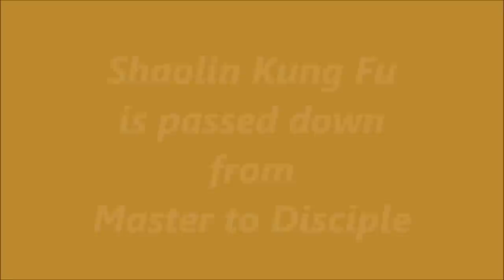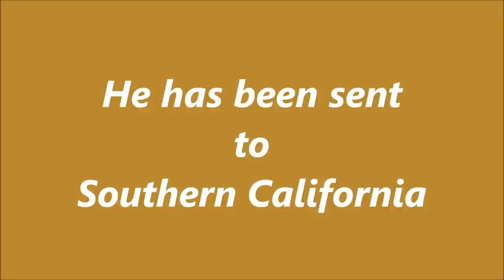Master Shi Yan Hong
Master Shi Yan Hong slide show and video.  It contains photos of Master Shi Yan Hong in Shaolin Temple and in Southern California.  In addition, video clips of his September 11, 2011 performance is included.

Shaolin Warrior Academy is founded by Master Shi Yan Hong.  It offers classes on traditional Shaolin Kung Fu and all classes are taught personally by the Master.   For more information or to enroll in classes located in Orange County, California,
For classes:
Shaolin Warrior Academy